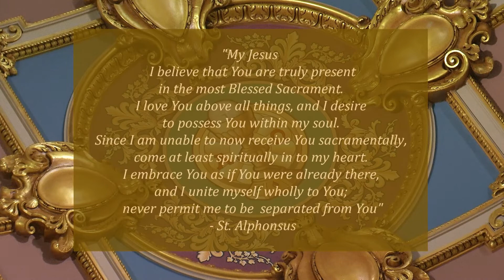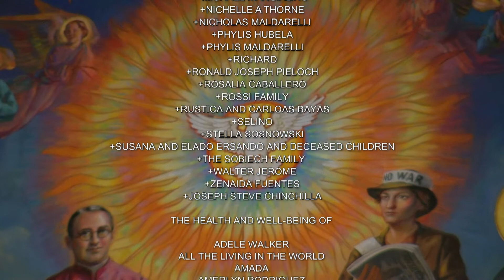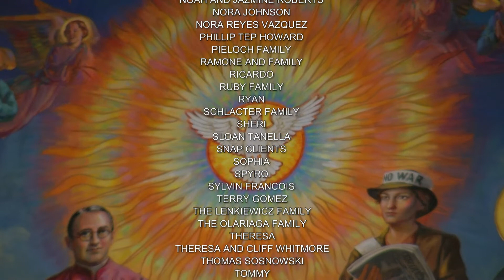English Mass 11 04 22, Memorial of Saint Charles Borromeo, Bishop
Today is the Memorial of Saint Charles Borromeo, Bishop

Today's celebrant is Monsignor Sean G. Ogle, Chairman of DeSales Media Group

Lectionary: 489

Reading 1
PHIL 3:17—4:1
Join with others in being imitators of me, brothers and sisters,
and observe those who thus conduct themselves
according to the model you have in us.
For many, as I have often told you
and now tell you even in tears,
conduct themselves as enemies of the cross of Christ.
Their end is destruction.
Their God is their stomach;
their glory is in their “shame.”
Their minds are occupied with earthly things.
But our citizenship is in heaven,
and from it we also await a savior, the Lord Jesus Christ.
He will change our lowly body
to conform with his glorified Body
by the power that enables him also
to bring all things into subjection to himself.

Therefore, my brothers and sisters,
whom I love and long for, my joy and crown,
in this way stand firm in the Lord, beloved.

Responsorial Psalm
PS 122:1-2, 3-4AB, 4CD-5
R. (1) Let us go rejoicing to the house of the Lord.
I rejoiced because they said to me,
“We will go up to the house of the LORD.”
And now we have set foot
within your gates, O Jerusalem.
R. Let us go rejoicing to the house of the Lord.
Jerusalem, built as a city
with compact unity.
To it the tribes go up,
According to the decree for Israel,
In it are set up judgment seats,
seats for the house of David.

Alleluia
1 JOHN 2:5
R. Alleluia, alleluia.
Whoever keeps the word of Christ,
the love of God is truly perfected in him.
Gospel
LK 16:1-8
Jesus said to his disciples, “A rich man had a steward
who was reported to him for squandering his property.
He summoned him and said,
‘What is this I hear about you?
Prepare a full account of your stewardship,
because you can no longer be my steward.’
The steward said to himself, ‘What shall I do,
now that my master is taking the position of steward away from me?
I am not strong enough to dig and I am ashamed to beg.
I know what I shall do so that,
when I am removed from the stewardship,
they may welcome me into their homes.’
He called in his master’s debtors one by one.
To the first he said, ‘How much do you owe my master?’
He replied, ‘One hundred measures of olive oil.’
He said to him, ‘Here is your promissory note.
Sit down and quickly write one for fifty.’
Then to another he said, ‘And you, how much do you owe?’
He replied, ‘One hundred measures of wheat.’
write one for eighty.’
And the master commended that dishonest steward for acting prudently.
For the children of this world
are more prudent in dealing with their own generation
than the children of light.”